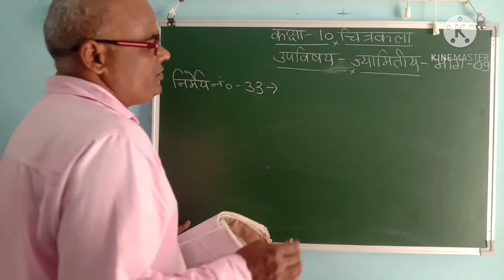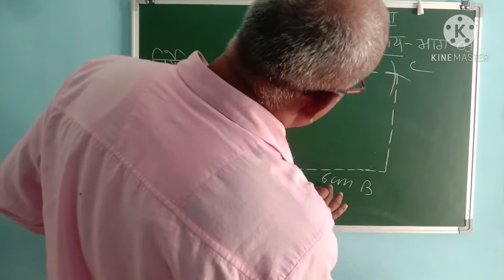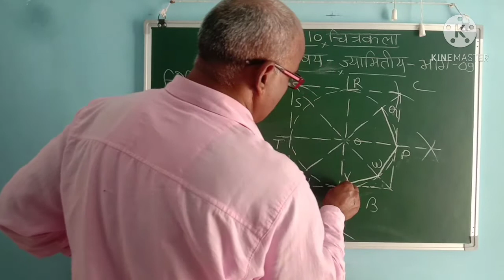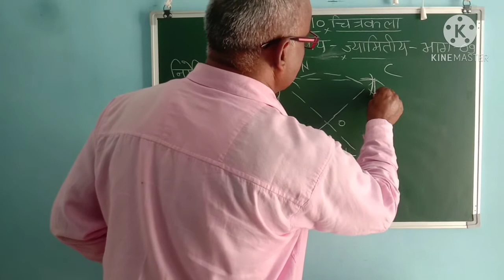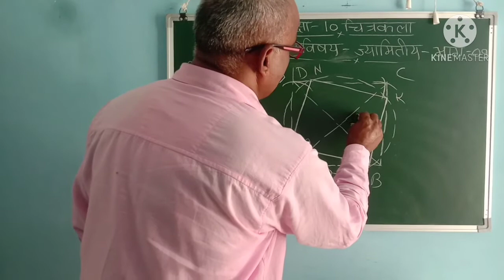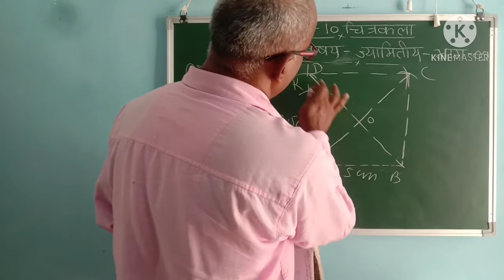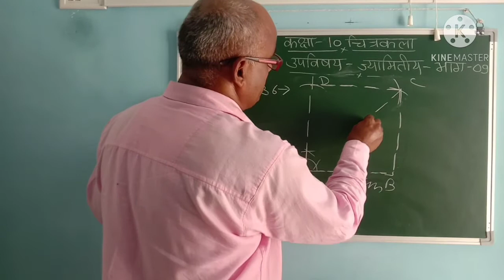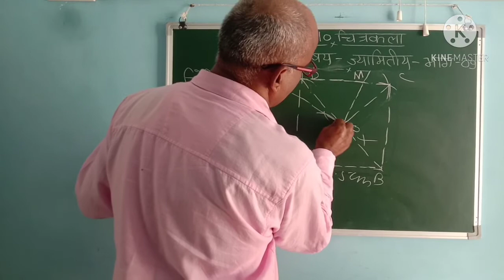class-10,geometry,part-09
nirmey n.-33,34,35,36